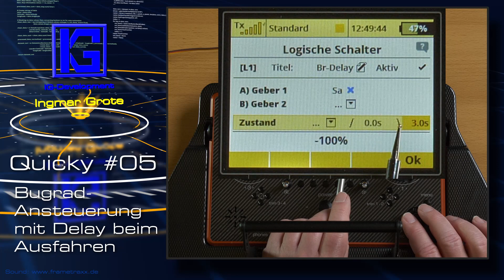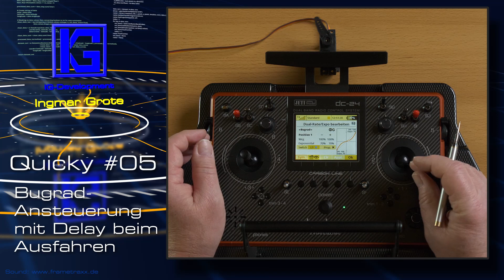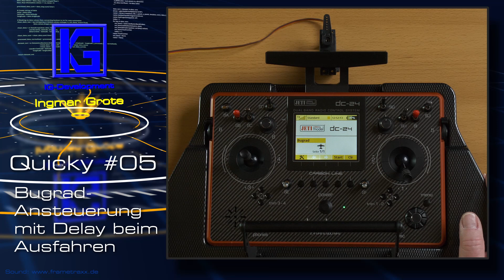Quicky #5... Freigabe der Bugradlenkung mit Verzögerung...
Dies ist ein Ergänzung zum Quicky#2 wo es um die Ansteuerung des Bugrad's ging.
Wenn das Fahrwerk ausgefahren wird, ist es sinnvoll die Lenkfreigabe des Bugrades zu verzögern.
Wie man das bei einer Jeti Fernsteuerung sehr einfach realisieren kann, zeige ich in diesem "Quicky mit Ingmar"

Gemafreier Soundtrack von Frametraxx